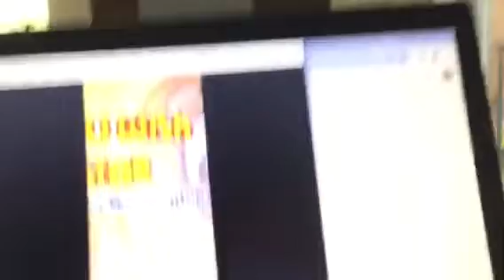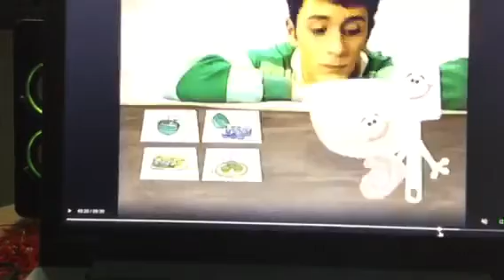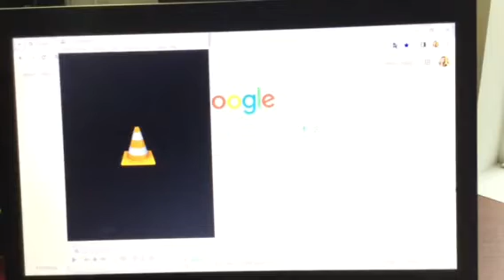Give whistle while Snow White movie📺